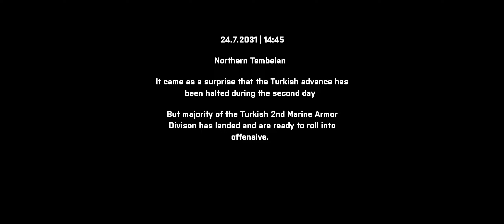7 - Heavy Fury | Aegean Conflict | Arma 3 SP Campaign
The Turkish 2nd Armoured Division is deployed on the eastern side of Tembelan to secure the military areas near it, while the western flank begins to fall apart.

"Heavy Fury" is the seventh mission of Arma 3 singleplayer campaign created by Apollyon.

Check out my collection of best singleplayer scenarios and campaigns I have played in 2023

I use a few quality-of-life mods that do not interfere with Arma 3 core gameplay mechanics, some of which are: All-In-One Command Menu, Project SFX, JSRS, Enhanced Soundscape, Real Lightning and Weather, Real Hero Ragdoll Mod.